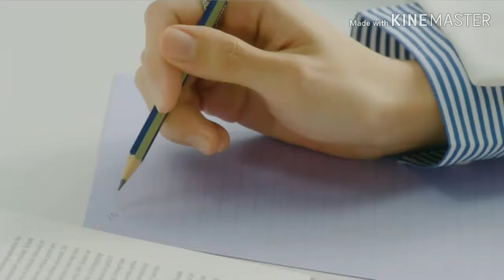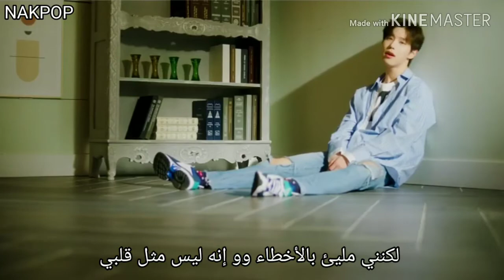AWEEK_ One Four Three مترجم بالعربي